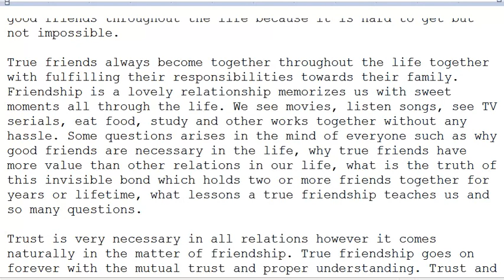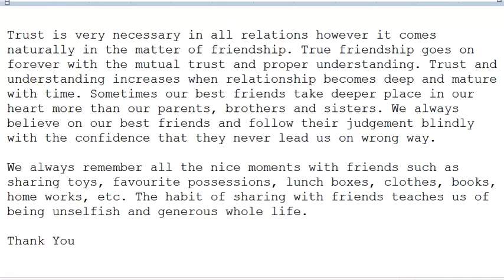friendship speech & friendship essay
speechless,
speechless dan + shay,
speeches,
speechless cover,
speech therapy,
speech jammer,
speechie,
speech and debate,
speech about love,
speech patterns,
speech bubble,
speech about life,
speech to text,
speech about mom,
speech apraxia,
speech about school,
speech anxiety,
speech about success,
speech analysis,
speech about god,
a speech about love,
a speech about life,
a speech about school,
a speech about nothing,
a speech of introduction,
a speech for my best friend,
a speechless,
a speech about politics about order brotherhood power,
a speech about god,
a speech by martin luther king,
speech blubs,
speech background music,
speech bangla,
speech best,
speech by abhinandan,
speech bloopers,
speech buddies,
speech buddy r,
b speech bluetooth headset,
b speech calypso,
b speech bluetooth headset how to connect,
b speech therapy,
cardi b speech,
cardi b speech class,
lil b speech,
cardi b speech with baby,
speech competition,
speech choir,
speech coach,
speech contest,
speech cobras,
speech communication,
speech class presentation,
speech codes theory,
speech course,
c speech to text,
ravichandran c speech,
sundar c speech,
sundar c speech in mersal,
studio c speech,
ravi d c speech,
o y c speech,
soniya k c speech,
pimp c speech,
a o c speech,
speech delay,
speech disorder,
speech dog,
speech delivery,
speech donald trump,
speech delay or autism,
speech duo,
speech debate,
speech debelle,
speech disability,
d speech therapy,
winky d speech,
ravi d speech,
dr john d speech,
k&d speechless,
john d speech,
8 d speech,
chuck d speech,
lil d speech,
adam d speech,
speech examples,
speech easy,
speech evaluation,
speech emotional,
speech errors,
speech ever,
speech education,
eazy e speech,
wall-e speech,
e k nayanar speech,
nithyananda latest speech e=mc2,
e ahmed speech in parliament,
speech on quaid e azam,
speech in shan e ramzan,
e sreedharan speech,
e v ramasamy speech,
speech for kids,
speech fail,
speech for students,
speech from arrested development,
speech funny,
speech from the throne,
speech for girls,
speech famous,
speech for women,
speech for republic day,
f speech therapy,
f speech therapy activities,
n d f speech,
s s f speech,
k g f speech,
rahul gandhi of speech,
parts of speech,
f kennedy speech,
speech of john f kennedy,
f sound speech therapy,
speech graduation,
speech gone wrong,
speech game,
speech golden globes,
speech girl,
speech giving tips,
speech god,
speech great,
speech grammar,
speech gestures,
g speech therapy,
ali g speech,
modi ji speech,
murugan g speech,
yogi ji speech,
atal ji speech,
modi speech on pubg,
pubg speech,
sarah g speech in japan,
a k g speech,
speech help,
speech high school,
speech hindi,
speech hypnosis,
speech hacks,
speech hoopla,
speech how to,
speech halsey,
speech happiness,
h speech therapy,
triple h speech,
4-h speech,
4-h speech examples,
wwe triple h speech,
raja h speech,
triple h speech undertaker,
4-h speech contest,
v h speech,
4h speeches ideas,
speech introduction,
speech impairment,
speech in bengali,
speech impediment r,
speech in spanish,
speech in tamil,
i speechless,
i speechless baby,
i speech gud,
i speechless song lyrics,
i'm speec